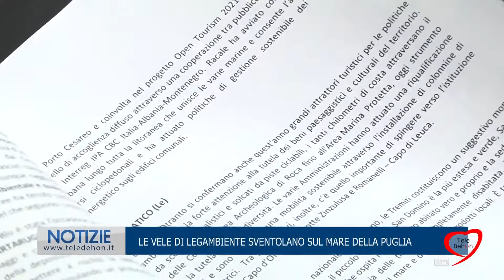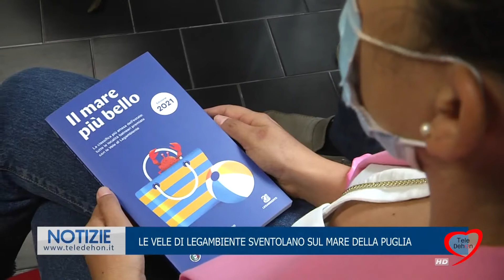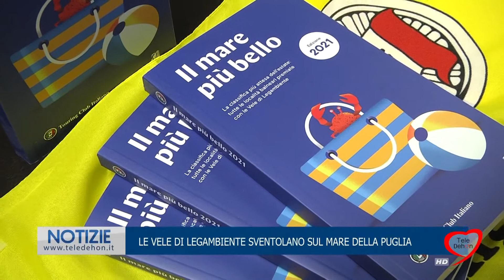LE VELE DI LEGAMBIENTE SVENTOLANO SUL MARE DELLA PUGLIA